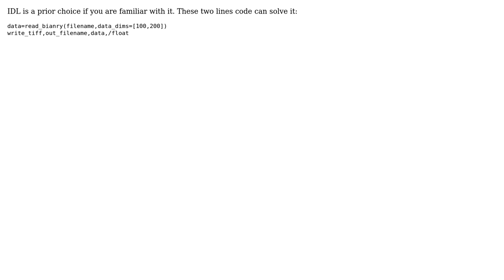GIS: Batch processing in ENVI?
With thanks & praise to God, and with thanks to the many people who have made this project possible! | Content (except music & images) licensed under CC BY-SA | Music | Images & others | With thanks to user PolyGeo user nilushika user JZH and the Stack Exchange Network Trademarks are property of their respective owners. You are responsible for your own actions.